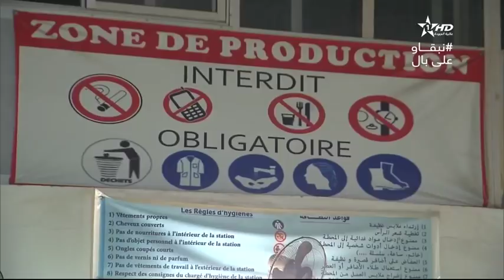نشرة الأخبار الظهيرة الأولى28/07/2020